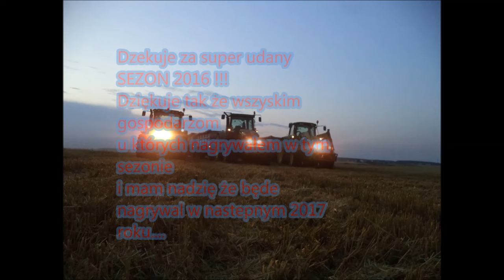PODSUMOWANIE SEZONU 2016! | THE BEST OF SEASON 2016 ☆ TheagroPiotrek Lubelskie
Siemanko, Witajcie! :)
Jak już wiecie jest to przed ostatni film w tym sezonie,  sezon był dla mnie  udany bo  zacząłem współprace z kilkoma nowymi gospodarstwami  W tym roku udało się wbić 500 widzów,   filmik, może nie jest rewelacyjny, ale sie starałem myślę, że się spodoba!|
 Mam Nadzieję że pod Koniec grudnia wyjdzie podsumowanie z ujęć z sj..

Sezon 2017 zacznę pewnie z nowym sprzętem do nagrywania, ale to się zobaczy:)

Statystyki:
- Oceny pozytywne: 814|| Oceny negatywne: 96
- Komentarze:395 || Udostępnienia: 28
- Subskrypcje: 299 || Wyświetlenia: 13 823

Maszyny:
Gospo. I
JD 7820
JD 7530 Premium
.JD 6140 R
claas Mega dominator 208
Fendt 6275
HL
Stal Tech
Kverneland Accord
Unia ibis
Gospo II.
* John Deere 6930 Kongsklide
* John Deere 5080R Rau

gospo .III
* Zetor Forterra 135
Agro-Lift
gospo:IV
Valtra 103.4 Hi,Tech
Shark
Nordsten
gospo V
Ursus c 360 :)
Pług UG 3
Agregat.
Brona .
Lej
I wiele innych maszyn :)

Pozdrowienia dla :
Przemi 1999107
Agro PL
Misiek 1012
Agro Zamojski
Zetexx85
Kubamakko66
AgroMaxxx YouTube
AgroTeamŁużna
Agro Ciapek
ddubaj29 Czarnystok Agriculture
luki8859

Pozdrawiam
I do zobaczenia w sezonie 2017 :)!!!